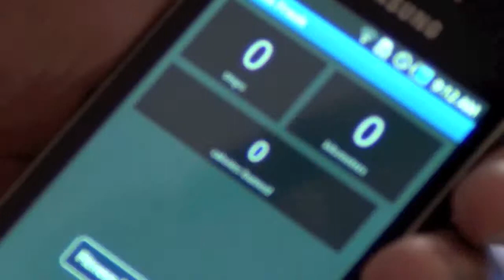Droidcon Hacknight Demo 12